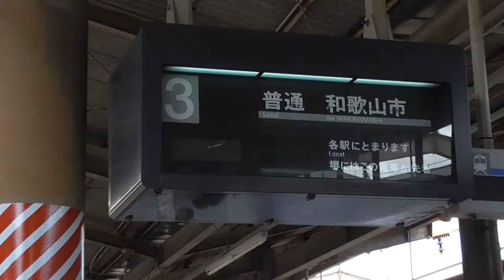【HD】天下茶屋駅にて 空港急行 1000系 関西空港行き 発車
動画が低画質で粗く再生される場合はプレイヤーの
歯車アイコンをクリックし 画質›720pか1080pに変更してください。
動画の再生においてハイスペックPCでも動画が正しく再生
あります。 更新履歴を確認して反映されている動画に限ります。

天下茶屋駅を発車する1000系の空港急行
関西空港行きです。

説明担当：松本